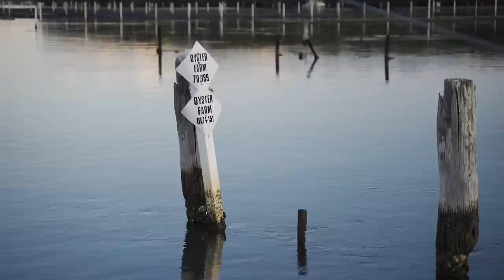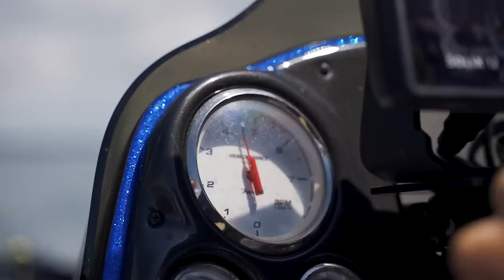FORSTER FISHING || BAIT JUNKIE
Watch through as Daiwa Anglers Kris Hickson & Braden Schuch give you their two cents on how to fish the racks out at Forster. Putting the all new Bait Junkie Jig Heads up to the test and casting out Bait Junkie soft plastics!